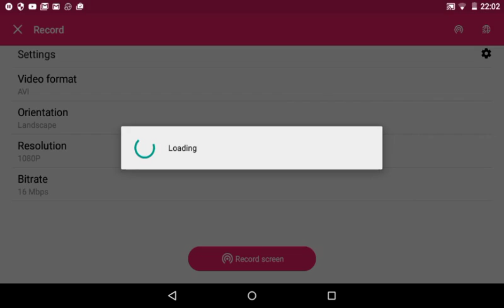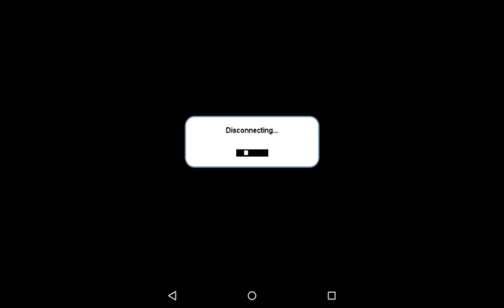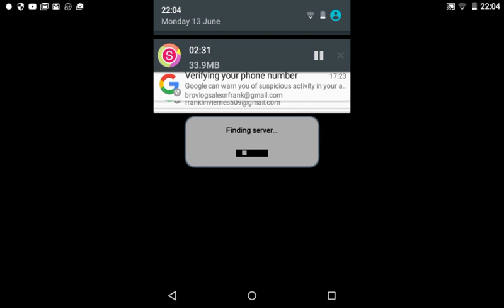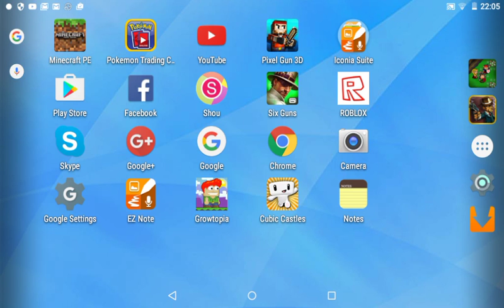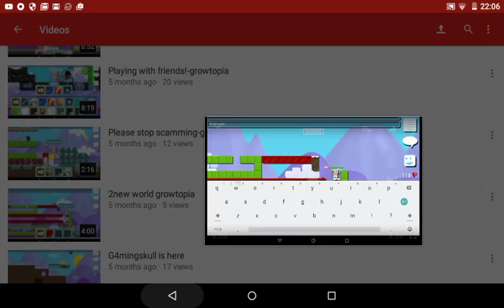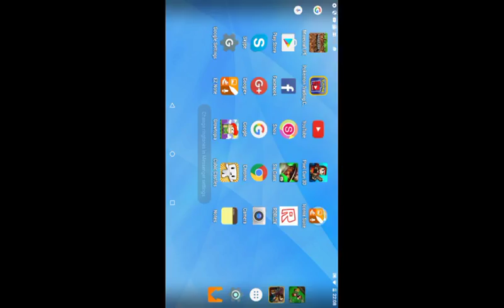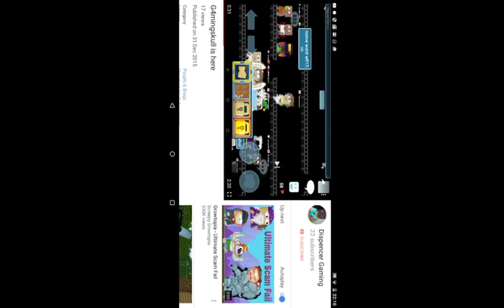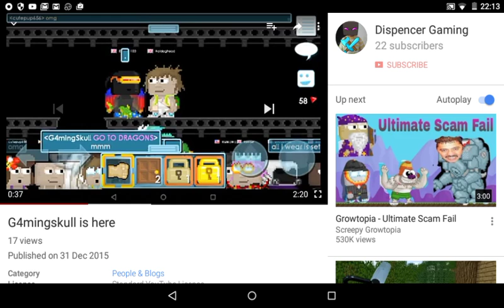My friend is calling me !!!!